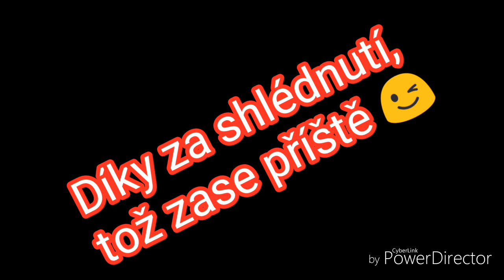Práce v lese - Working in forest - 2018